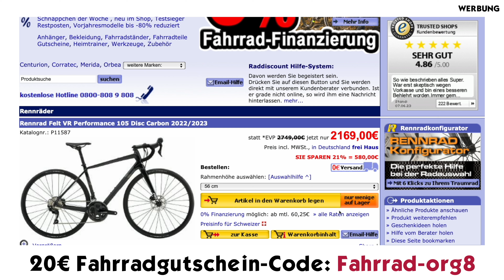SHIMANO CUES Schaltung EINSTELLEN (Tutorial) - einfach & schnell - Fahrrad.org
In diesem Video zeigen wir euch, wie ihr einfach und schnell eine Shimano Cues Schaltung einstellen könnt. Viel Spaß!